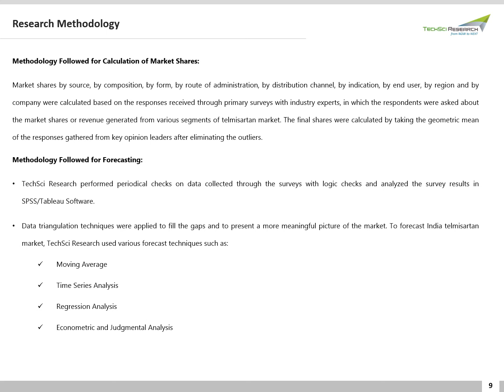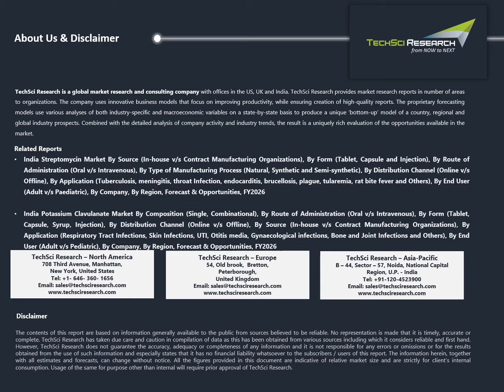India Telmisartan Market Size, Share & Forecast 2026 | TechSci Research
According to TechSci Research report, the growing prevalence of hypertension is expected to drive the growth of India Telmisartan Market in the country.